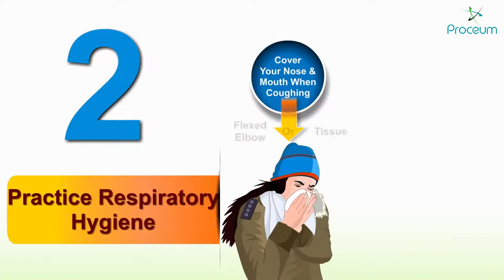COVID-19: Animation - 6 Ways to protect yourself from COVID-19 - World health organization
6 Ways to protect yourself from COVID-19

Take steps to protect yourself

Clean your hands often
If soap and water are not readily available, use a hand sanitizer that contains at least 60% alcohol. Cover all surfaces of your hands and rub them together until they feel dry.

Avoid close contact
Put distance between yourself and other people if COVID-19 is spreading in your community. This is especially important for people who are at higher risk of getting very sick.
Take steps to protect others

Stay home if you’re sick
Stay home if you are sick, except to get medical care. Learn what to do if you are sick.

Cover your mouth and nose with a tissue when you cough or sneeze or use the inside of your elbow.
Throw used tissues in the trash.
Immediately wash your hands with soap and water for at least 20 seconds. If soap and water are not readily available, clean your hands with a hand sanitizer that contains at least 60% alcohol.

Wear a facemask if you are sick
If you are sick: You should wear a facemask when you are around other people (e.g., sharing a room or vehicle) and before you enter a healthcare provider’s office. If you are not able to wear a facemask (for example, because it causes trouble breathing), then you should do your best to cover your coughs and sneezes, and people who are caring for you should wear a facemask if they enter your room. Learn what to do if you are sick.
If you are NOT sick: You do not need to wear a facemask unless you are caring for someone who is sick (and they are not able to wear a facemask). Facemasks may be in short supply and they should be saved for caregivers.

Clean and disinfect
Clean AND disinfect frequently touched surfaces daily. This includes tables, doorknobs, light switches, countertops, handles, desks, phones, keyboards, toilets, faucets, and sinks.
If surfaces are dirty, clean them: Use detergent or soap and water prior to disinfection.